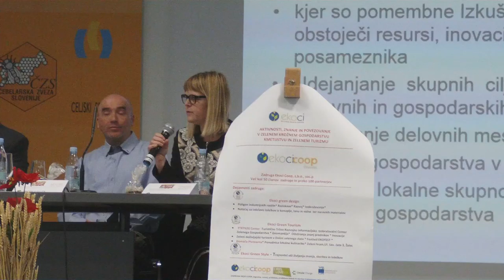Altermed 2017 5